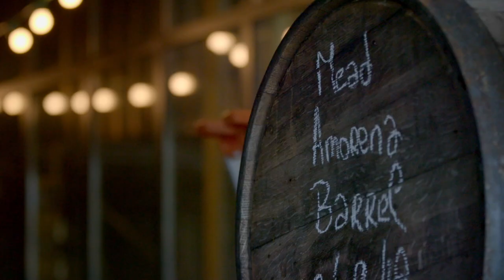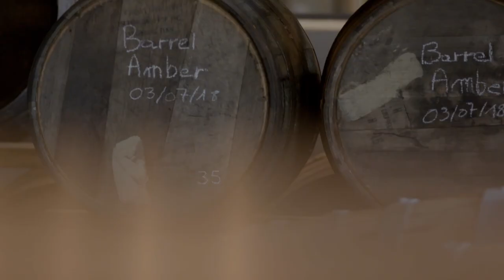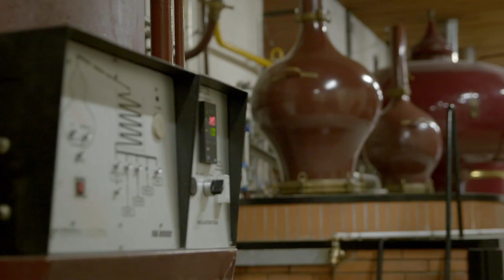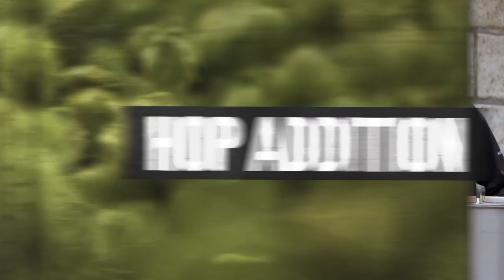Brewing Beer on a 50km Bike Journey | The BrewDog Show: Cognac | Full Episode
In this episode of The BrewDog Show, James and Martin are brewing the PERFECT beer for Cognac, France. By brewing beer. On a bike. During a 50km journey...